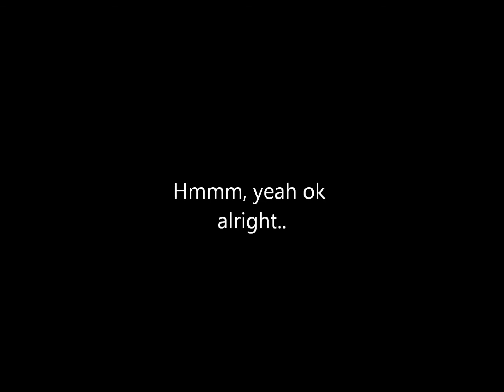Wot - kill like a boss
drifing and driving with an ELC AMX, can bring you this result!